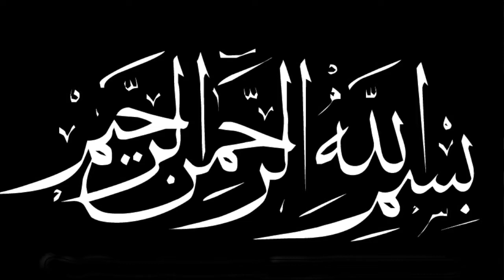Abdulquddus Qori - Musilmonlarga keladigon Sinovlar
Abduvali Qorining o'g'illari